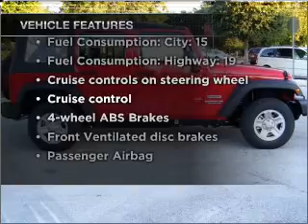2011 Jeep Wrangler Unlimited - WINTER HAVEN FL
Year: 2011
Make: Jeep
Model: Wrangler Unlimited
Trim: Sport
Engine: 3.8 liter 6 cylinder 12 valve
Transmission: 4-Speed Automatic
Color: Flame Red Clearcoat
Mileage: 0
Address:
299 CYPRESS GARDENS BLVD